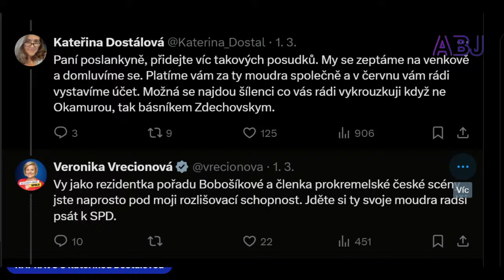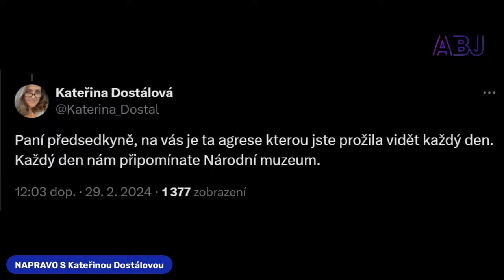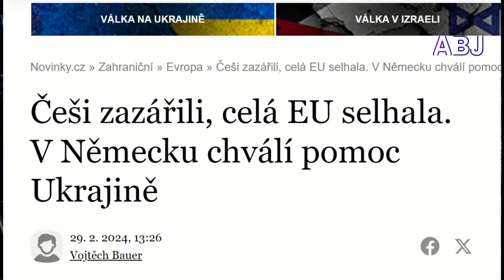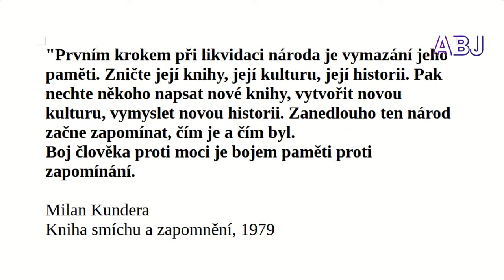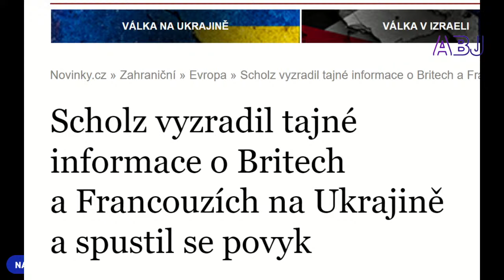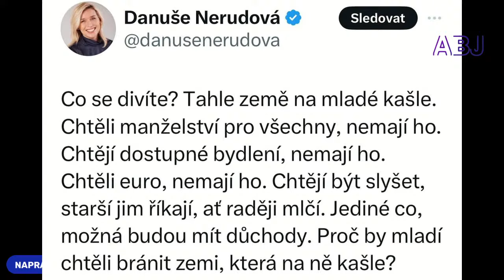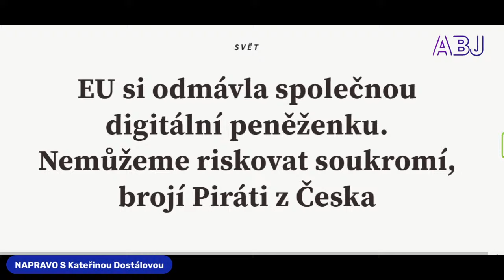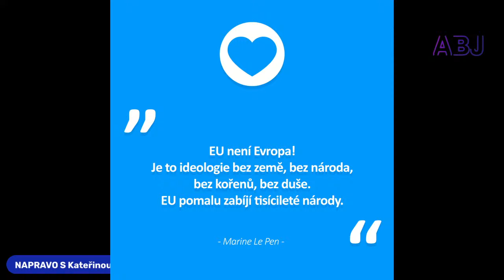K. Dostálová: Danuše Blbuše, vymývání mozků, selhání médií.